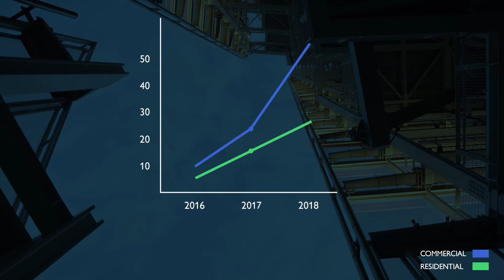Kvrd weekly tip 3